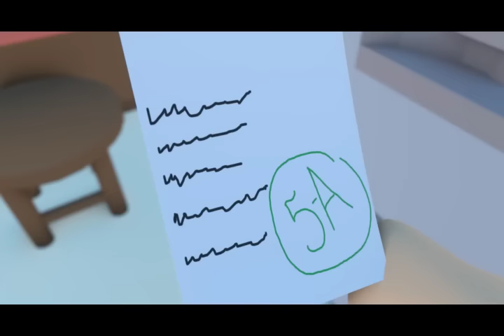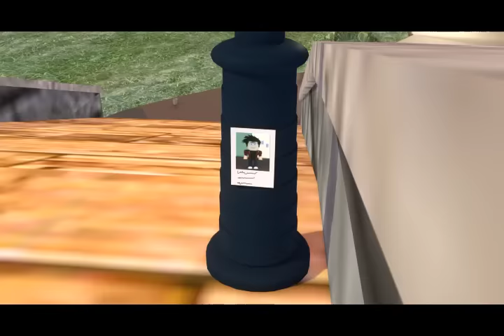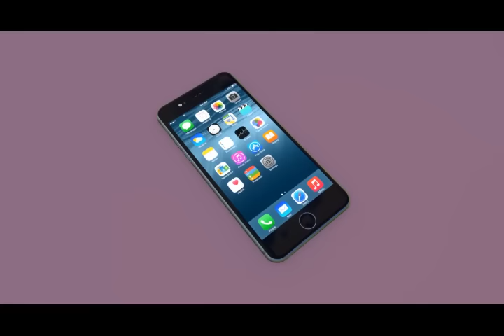"We're In Heaven" OH OH OH for 10 hours straight